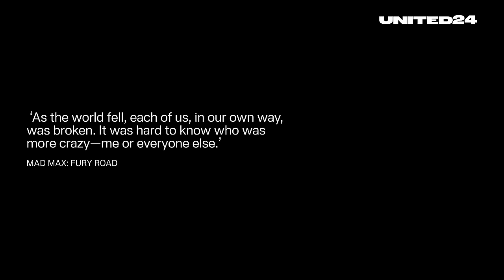Ukraine uses Russian trophy shells in conditions of ammo shortage. Fighting without ammunition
Notwithstanding the severe shortage of ammunition, the Ukrainian army continues to fight. How? The answer is people — individuals who tirelessly seek solutions even in the direst circumstances.

Max, a combat sapper with the 92nd Brigade, is at the center of this story. He is an expert in his craft, capable of cutting a mortar with an angle grinder and then reassembling it. During the day, he assembles a combat-ready 152 mm shell from two damaged ones, and at night, he enters the enemy territory to mine or clear mined positions during assaults.

This is a true story of Ukrainians who continue to resist under any circumstances as they feel responsible not only for the future of their homeland but also for the world at large.